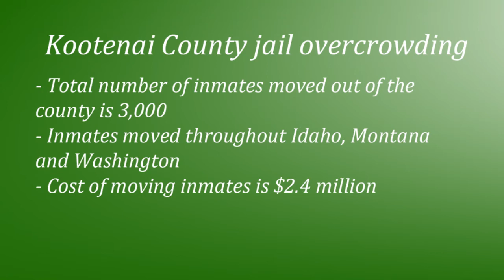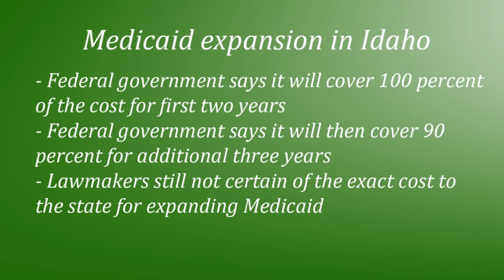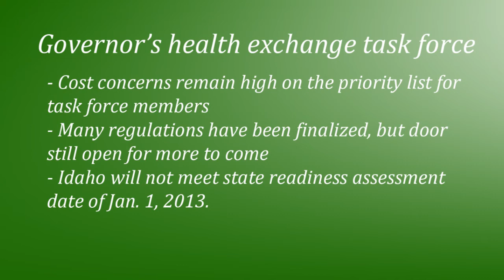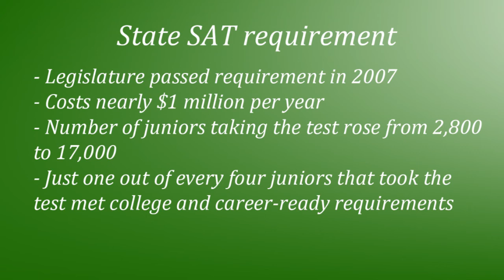IdahoReporter.com Weekly Update 9-14-2012